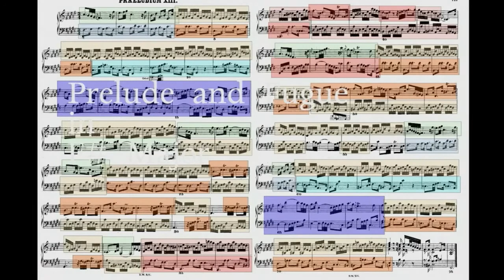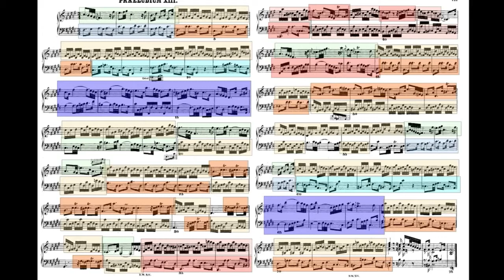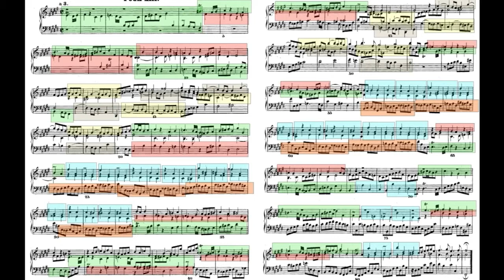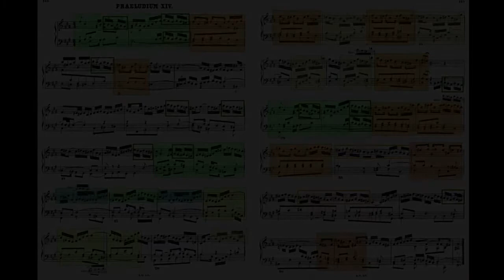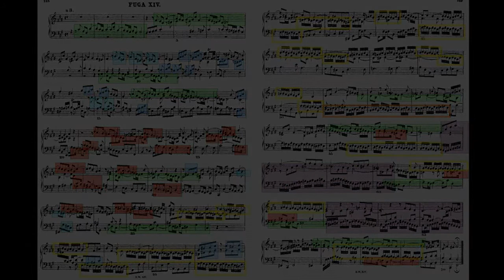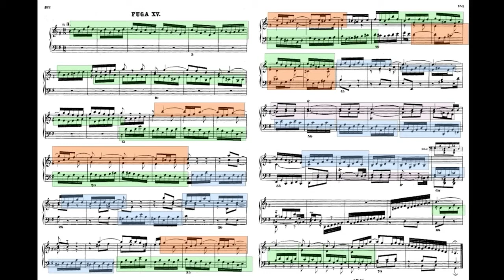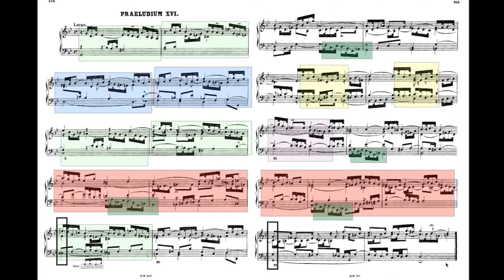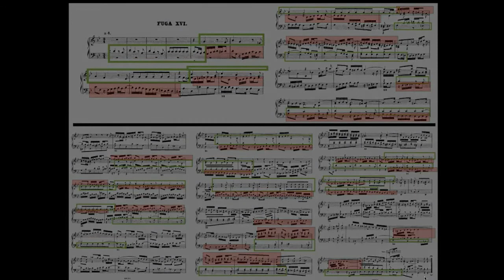Bach WTC Book 2, F# major through g minor, Don Freund, piano, cursor scroll (color-coded score)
Don Freund continues his "Composer's Approach" to performing Bach's Well-Tempered Clavier on the piano with this installment of four Preludes and Fugues from Book 2:
Prelude and Fugue in F# major (BWV 882): 0:04; 3:04
Prelude and Fugue in f# minor (BWV 883): 5:34; 8:47
Prelude and Fugue in G major (BWV 884): 12:49; 15:14
Prelude and Fugue in g minor (BWV 885): 16:45; 20:08
Edited recording after a recital in Auer Hall at the Indiana University Jacobs School of Music, January 18, 2015.